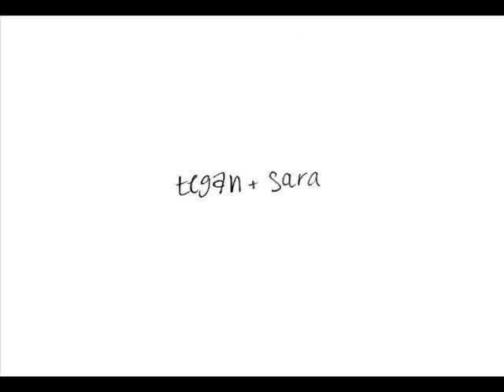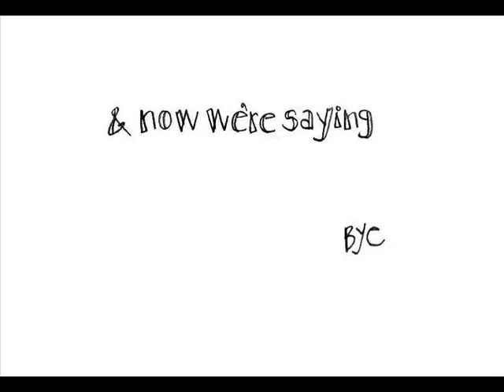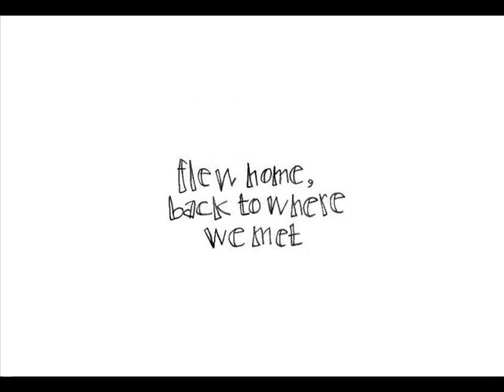Nineteen (Acoustic) - Tegan & Sara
thanks for the suggestion from behindtherocks :]

*Thanks to those who have pointed it out to me, but I do know what this song is about/who it is by. I always use the same "couple" in my videos, so that's who I used for the video. Thank you!

i missed tinydoodlez tuesday last week, for which i sincerely apologize. i'm trying to work out a new schedule for myself now that the school year has begun (you can read more about that on my tumblr.) anyway, i really like this one. a lot of it is simple, but i am trying out different things :]